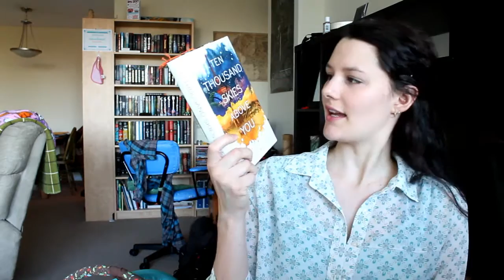March WrapUp & April TBR || 2016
A wrap up of what I read in February and March. My April TBR is unrealistically ambitious.

I am making a new blog!! I`ll put a link to it up in a bit.